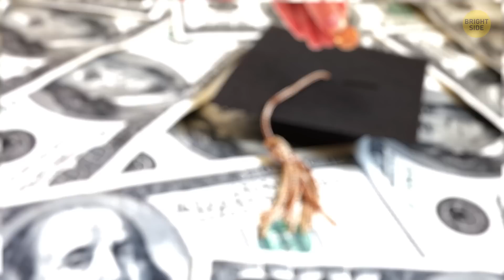7 Islands No One Wants to Buy Even for $1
Do you ever you dream to own a private island? If you do, you'll probably find this information useful. Have you ever heard that there are whole islands out there that you can purchase for a fraction of the typical price? But the real kicker is that nobody wants to buy them! And there're reasons for that.

Have you ever heard, for example, about Japan's Rabbit Island? They began to thrive and multiply on the island after a chemical weapons plant was closed. And these days, thousands of friendly bunnies will greet you if you decide to pay them a visit!

TIMESTAMPS:
 Islands with colonial ruins, Brazil 0:31
 Untouched nature and pine trees, Canada 1:15
 "Terrible Tilly", USA 1:55
 Partly flooded island,  USA 2:43
 Island with an abandoned fort, USA 3:15
 The island that disappears in the spring, Canada 4:19
 Island for a couple only, Australia 5:04
 Other islands where you can live
 Rabbits island, Japan 6:44
 Battleship Island, Japan 7:39
 Island in Venice, Italy 8:22
 The island of true paradise, the Democratic Republic of Timor-Leste 8:57

SUMMARY:
- For just 80,000 bucks, you can become the owner of not one but six islands situated on Brazil’s Sao Francisco River. But you’ll be subject to "small annual taxes."
- Although Little Rocky Island lies in the Atlantic Ocean, neighboring islands protect it from foul weather. There’s no property on the island, but you can build anything you like there!
- Also known as "Terrible Tilly," this island’s nickname speaks for itself. Well, it’s not technically an island in the traditional sense, it’s basically a rock with a single lighthouse on it off the coast of Oregon.
- If you have an extra 40K, you can buy a 1-acre island with a view of picturesque Maine. There’s a little cabin on the island, and you can theoretically build some other property there too if you want.
- You could become the owner of a historic private island on one condition: you have to restore the fort situated on it.
- People typically associate private islands with some sort of tropical paradise. But Canada’s McGibbon Island is nothing like that. Perhaps that explains the super low price tag of 30 grand.
- Welcome to a tiny island off the coast of Tasmania, Australia. This offer is open only for couples, and both partners should be equally eager to go to the island.
- Ōkunoshima Island lies approximately 2 miles off the coast of Japan. From 1929 to 1945, there was a chemical weapons plant on the island that produced poisonous gas.
- Dubbed "Battleship Island" because it looks like an old half-destroyed battleship, Hashima is located about 9 miles away from Nagasaki. From 1887 to 1974, there was a profitable coal mine on the island.
- Located in Venice, Italy, Lazzaretto Nuovo is also open for tourists but home to nobody. In 1468, the island became a quarantine area for ships that approached the city. This move was meant to protect Venice from the plague.
- Jaco Island belongs to the Democratic Republic of Timor-Leste. This island looks like the picture of true paradise: lush green trees, crystal blue waters, and white sand. But his place is uninhabitable.

East News